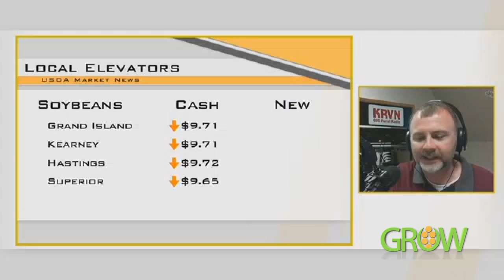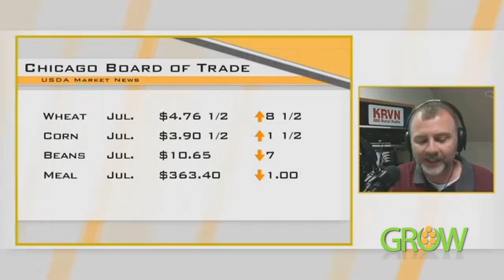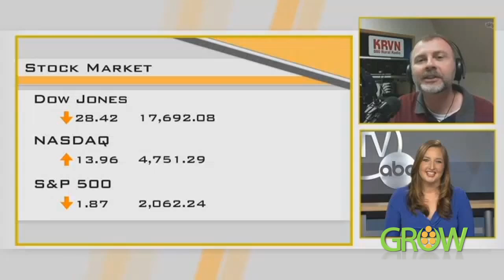NTV's GROW: May 15, 2016 - Segment 2